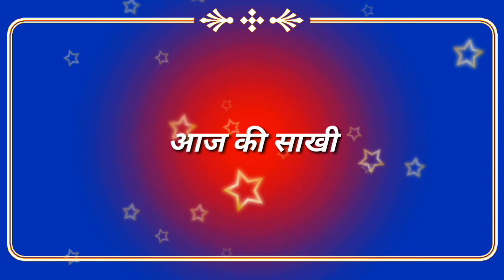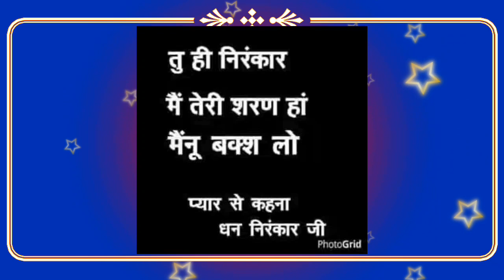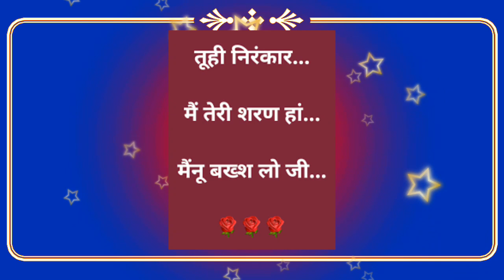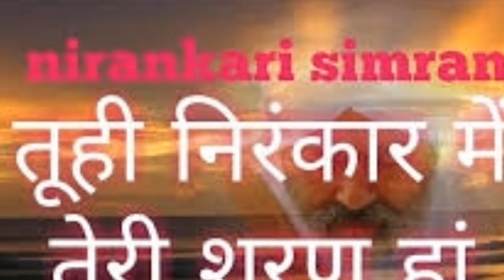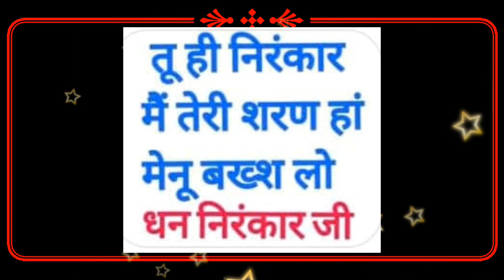हमेशा आनंदित रहना चाहते हैं तो आज की ये साखी जरूर सुनिएगा || nirankari sakhi || Anmol Saakhiyan